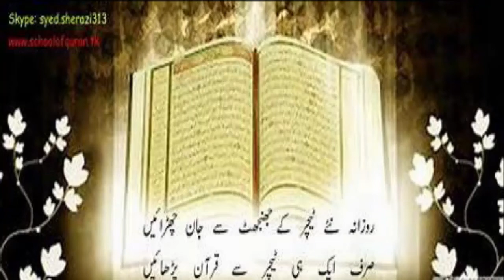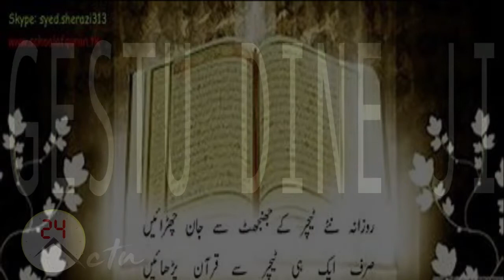GEUSTU DINE JI N3 AKHIROU ZAMANE